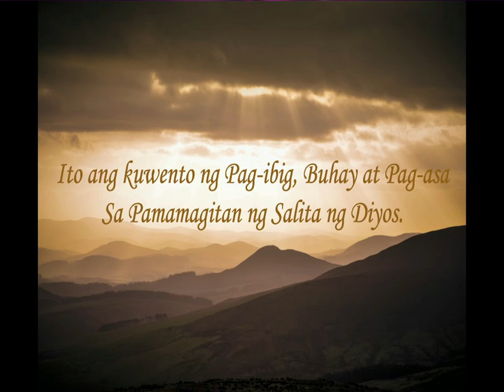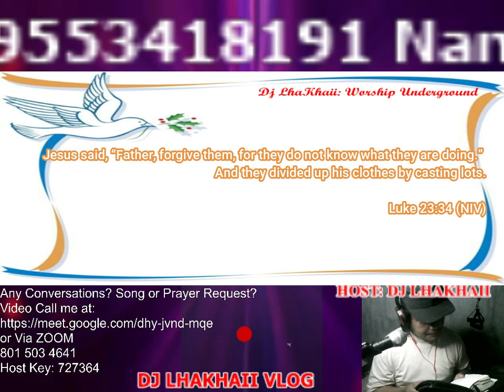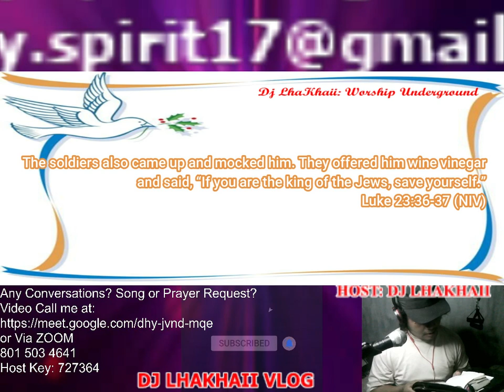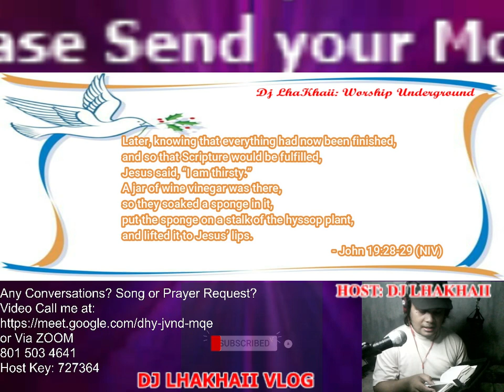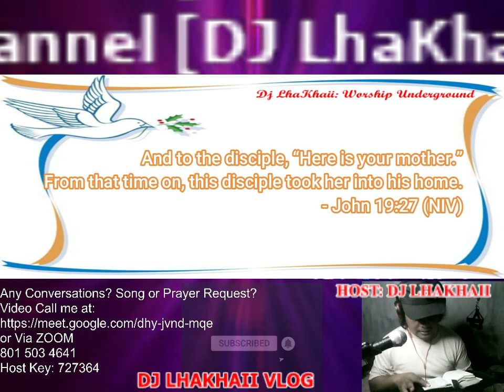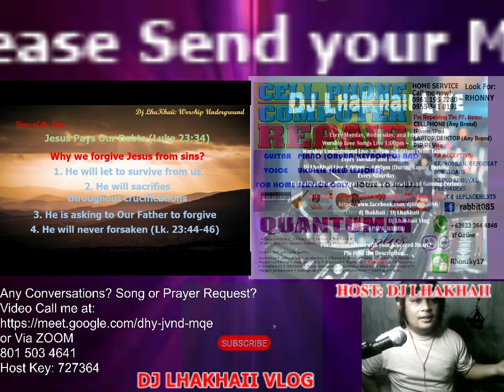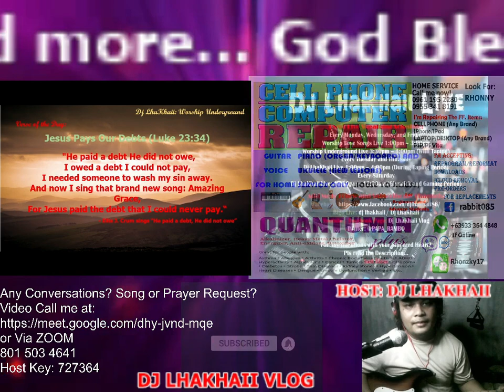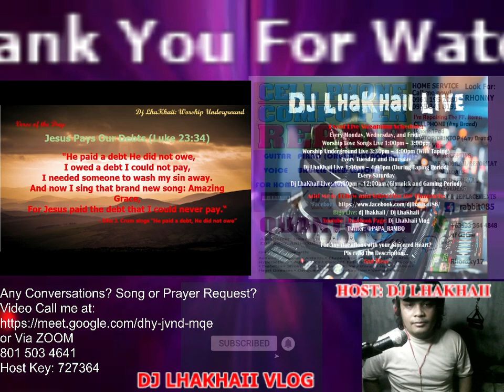Worship Underground April 03, 2021 Dj LhaKhaii Vlog (w/ Laughtrip and Late Upload)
Kung Gusto nyo magshare o magspread ng Salita ng Diyos? Any Conversations?

Halika at makinig sa Kuwento ng Pag-ibig, buhay,at pag-asa sa pamamagitan ng Salita ng Diyos.
Ito po ang "Worship Underground"

tumawag po kayo sa 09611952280
FB Messenger: djlhakhaii86
Google Meet, Zoom, and FB Messenger is Allowed to share your conversations and post it to solved your conversations. Thank You!

Sa Willing po magdonate?
eto po ang aking account para makatulong po kayo sa aming pangangailangan...

Philippines:
Account Name: RONEIL ESPIRITU
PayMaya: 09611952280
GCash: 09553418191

See you there mga Ka-LhaKhaii...

This Program is not for own professional things like Pastor, but I am not a pastor to share to spread a Word of God, I am a Blogger and Messenger to share a Word of God to others. Just Comment your own risks and your reflections.

HD Webcam
Dell Optiplus 780 with Graphics
Rj Guitar - Terracaster
Mooer GE100
 *Function Used
 U04 - Acoustic (Personal Use)